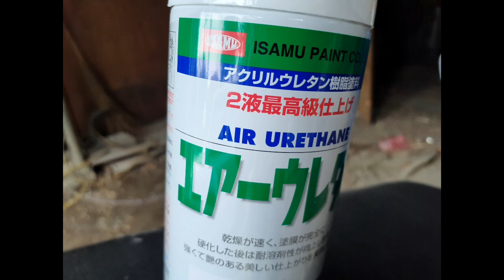【GTFクマザワ256】ホンダAF27スーパーディオ 「俺は純正色をやめるぞ！ジョジョー！」「お前は今まで使ったスプレーの本数を覚えているのか？」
2022年からは
【道の駅 清川】

○BGM
　　「エピローグ」
GTF町田
東京都町田市小山田県
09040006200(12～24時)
くまざわさとし
ヤフオク
「manomanobaby」